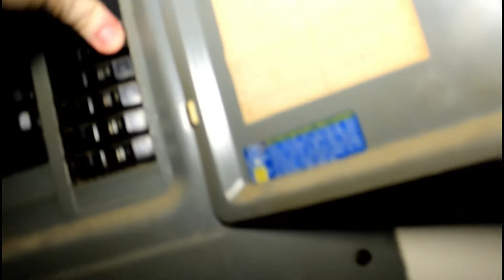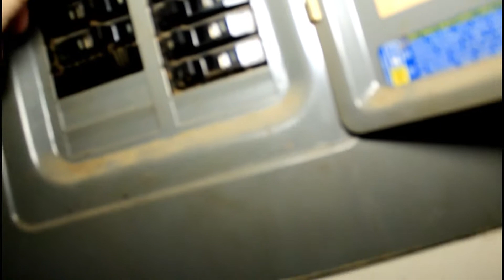hurricane irma here comes the zap zap mother fucker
well there goes our power for 2 days of our power and about 10 to 20 transformers  go out and we were left out without power for 2 days because of the road and how bad it was near our place